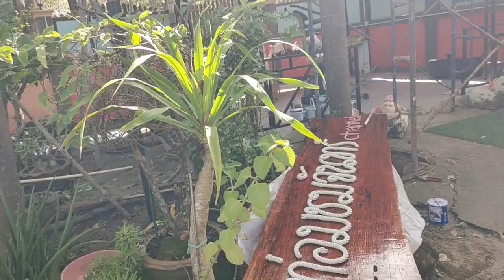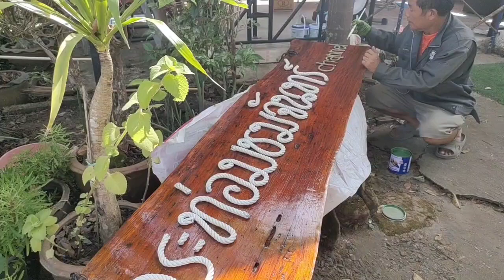ไปต่อไม่รอช่าง#สายน้ำไม่คอยท่า#กระท่อมชมจันทร์